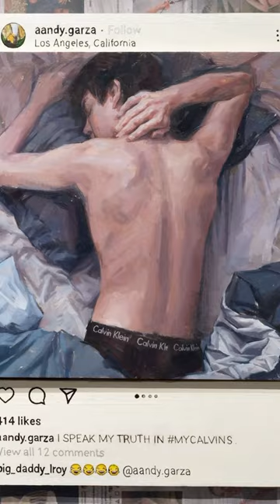The Art of Valeria Duca - Contemporary Classics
Valeria Duca is a Moldovan-born contemporary artist who has garnered attention for her unique approach to portraiture and figurative painting. Duca's artwork invites viewers to dive deep into the human experience, revealing the subtle complexities of emotions and personal narratives.

Valeria Duca's distinctive style is characterised by her expressive use of colour, texture, and brushwork, which convey a sense of movement and emotion in her subjects. Her artwork often features portraits and figures that explore themes of identity, vulnerability, and the human condition. By capturing the essence of her subjects, Duca encourages viewers to connect with the emotional core of her paintings and reflect on their own experiences.

Working primarily in oil on canvas, Duca showcases a versatile approach to her artistic expression. Her skillful manipulation of colour and texture not only imbues her work with a sense of depth and dimension but also evokes a range of emotions that resonate with viewers. This emotive quality is central to Duca's artistic vision and makes her work both engaging and relatable.

Valeria Duca's artwork offers a powerful and intimate glimpse into the human experience, where emotions are laid bare and personal stories are brought to life. Her unique style, emotional depth, and thought-provoking themes have solidified her position as a compelling voice in the contemporary art scene. As you discover the expressive world of Valeria Duca, allow yourself to connect with the emotional core of her artwork and reflect on the shared experience of being human.

Touchmark Gallery is a new, modern gallery experience featuring a collection of works from some of the most renowned contemporary artists and upcoming talent. With online virtual exhibitions you can view from the comfort of your home, and purchase options available from a range of finance options, Touchmark Gallery makes it easy and convenient for everyone to enjoy and invest in beautiful works of art.